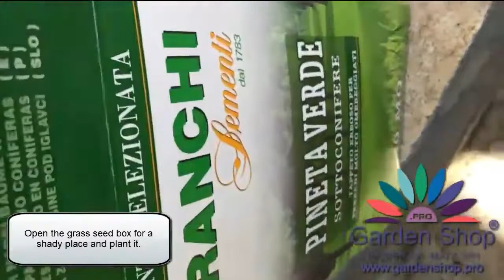How to plant grass seeds in Jodhpur